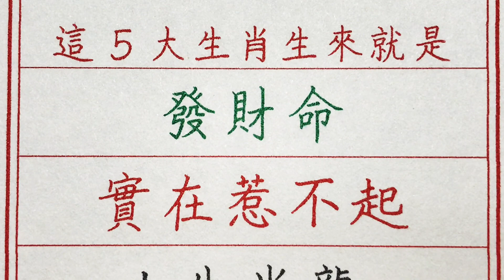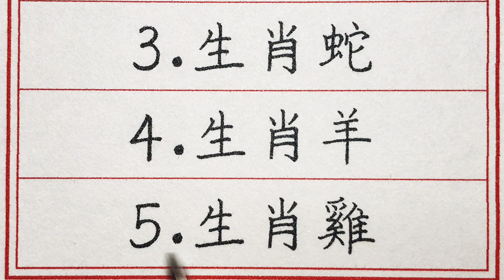老人言：這5大生肖生來就是發財命，實在惹不起